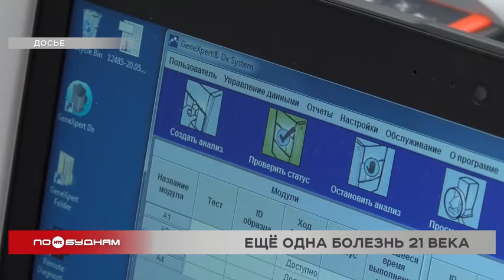Более 29 тысяч ВИЧ-инфицированных проживают в Иркутской области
Обязательно проходить медосмотр необходимо всем жителям Иркутской области. Ведь это позволяет на ранней стадии выявить заболевания. В том числе и ВИЧ. Сегодня во всем мире отмечается День борьбы со СПИДом. Для Прибайкалья это актуальная проблема.

В регионе каждый день выявляют новые случаи заражения. На данный момент в Иркутской области проживают более 29 тысяч ВИЧ-положительных людей. И чаще всего это наши земляки в возрасте от 30 до 45 лет, которые весьма успешны в жизни. Это говорит о том, что болезнь может случиться с каждым. Поэтому важно регулярно сдавать тесты, а также помнить, что заражение чаще происходит половым путём, а не в бытовых условиях. Но, к сожалению, в обществе до сих пор существует масса мифов о заболевании. Более того, процветает такое явление, как ВИЧ-буллинг. Проще говоря – травля людей с этим диагнозом.

НАТАЛЬЯ КУЗНЕЦОВА, руководитель кризисного центра для женщин «Мария»:

«Многие не владеют этой информацией. На самом деле у нас в обществе до сих пор ВИЧ – это что-то страшное, что можно заразиться от прикосновения, заразиться от рукопожатия, от кружки».

ТАТЬЯНА КАЧИНА, заведующая отделом профилактики областного центра СПИД:

«Жизнь ВИЧ-инфицированного отличается от жизни здорового человека на пару таблеток. Основной темой 1 декабря, День борьбы со СПИДом, является ликвидация неравенства. Мы равные, мы все равные, вне зависимости от того, какое положение занимаем, и какое у нас состояние здоровья».